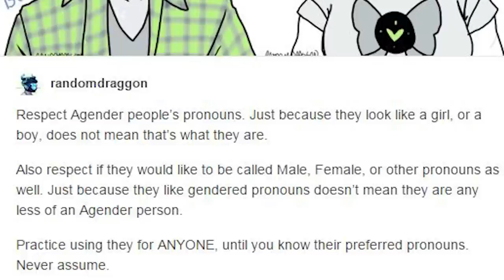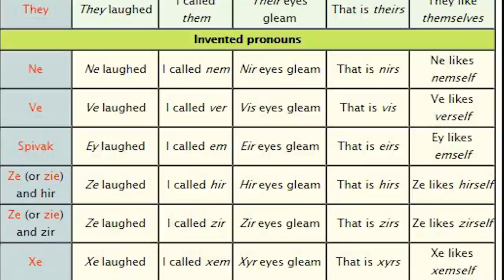Agender Language Police of Tumblr